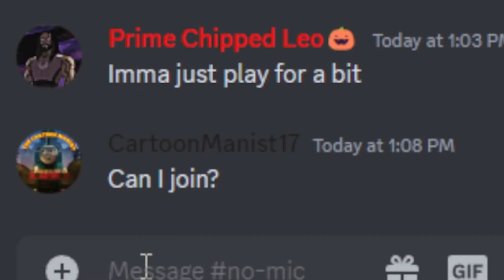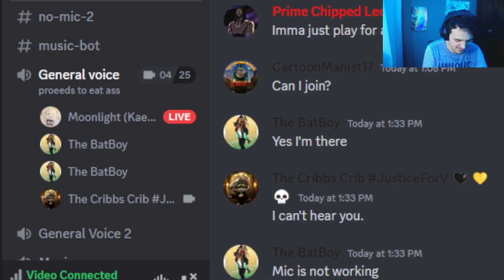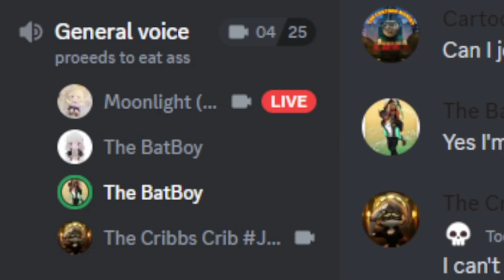Splatoon 3 Funny moments - Trolling Amelia and Batboy Halloween Talk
I had that prank in mind over the weekend, *𝘎𝘪𝘨𝘨𝘭𝘦* I'm so naughty :)

Batboy: @THEBATBOYBATBOYREAL
Moony: @MoonlightWarrior45
Leo: @leostormswag

Nothing to say but peace :)